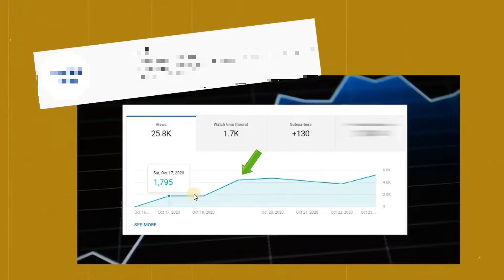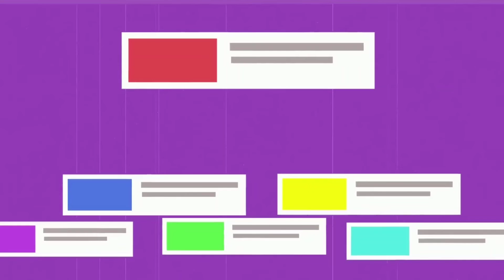Dead चैनल Grow कैसे करें | Dead Channel grow kaise Kare | Views Kaise Badhaye 2022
Dead Channel grow kaise Kare | Dead चैनल Grow कैसे करें | Views Kaise Badhaye 2022

Channel grow kaise Kare | 6 -7 Views से ज्यादा कभी नही आता | Views Kaise Badhaye 2022

6 -7 Views से ज्यादा कभी नही आता || Youtube Channel Grow Kaise Kare || Views Kaise Badhaye 2022

youtube video par view kaise badhaye youtube par views kaise badhaye 2022 video pe views kaise laye
youtube video pe views kaise badhaye video par views kaise badhaye
youtube channel par views kaise badhaye youtube video pe views nahi aa raha hai

Your Quaris -
youtube channel par views kaise badhaye youtube video pe views nahi aa raha hai how to grow youtube channel
short video par views kaise badhaye youtube shorts par views kaise badhaye youtube video views kaise badhaye
youtube shorts par views nahi aa raha hain new channel par views kaise badhaye